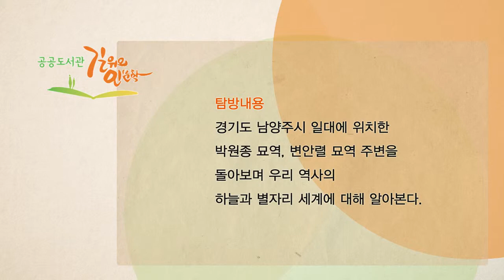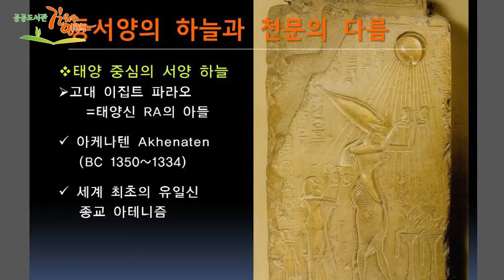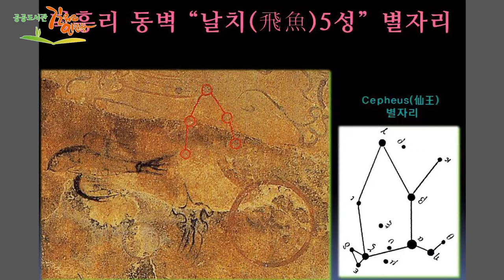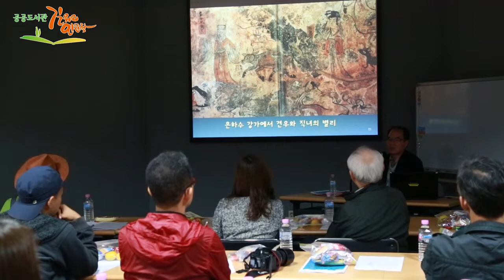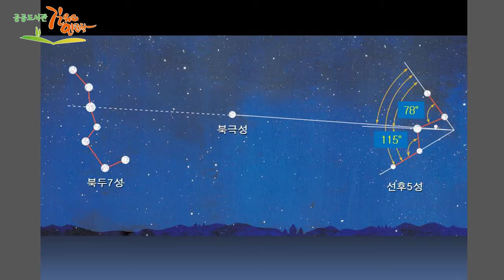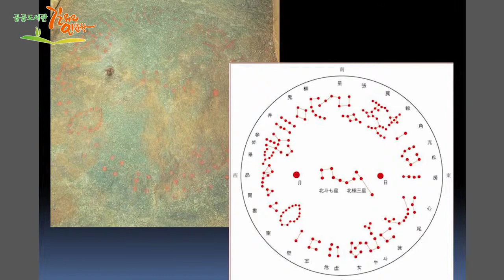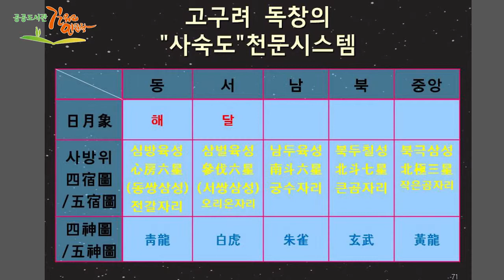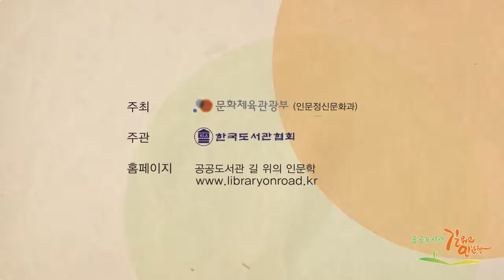별자리에서 비춰 본 우리나라 신화_김일권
[은평구립도서관]
탐방_ 박원종 묘역, 변안렬 묘역 등
강연_ (5:01) 별자리에서 비춰 본 우리나라 신화 / 김일권 (한국학중앙연구원 교수)